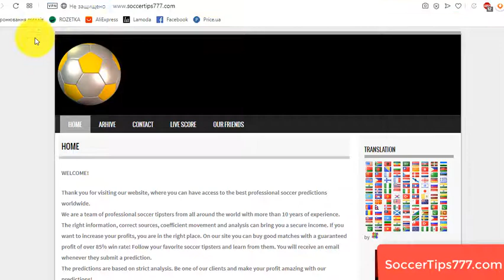26 Apr. 2020. Torpedo Zhodino v FK Ruh Brest. Belarus Premier League. Best Soccer Tips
Soccer. Belarus Premier League. 26 Apr
Torpedo Zhodino v FK Ruh Brest